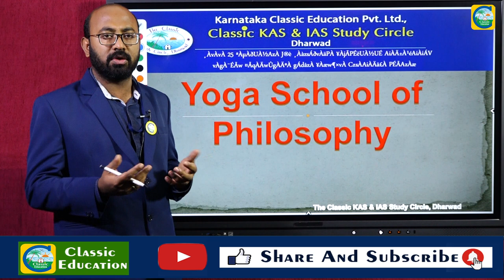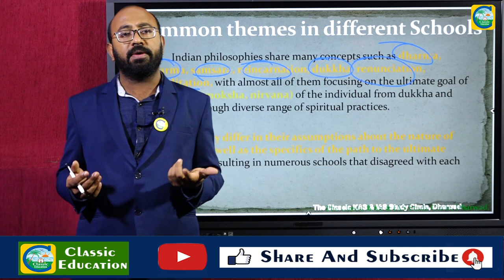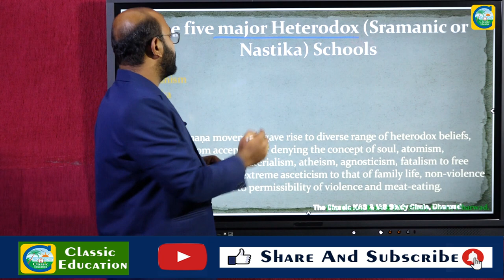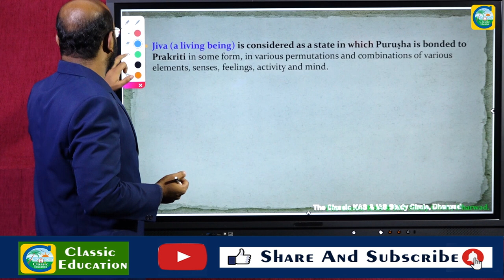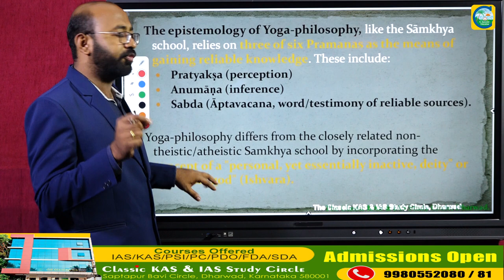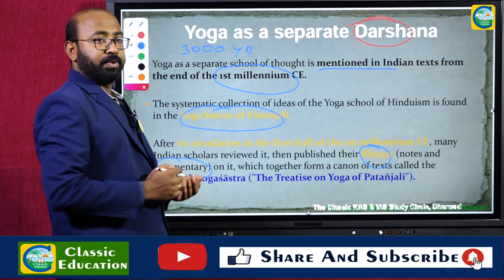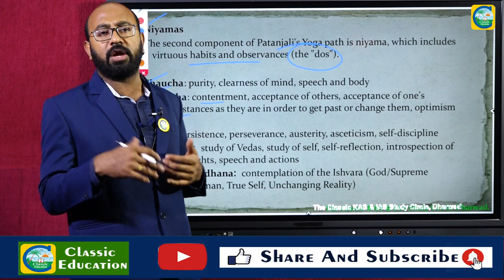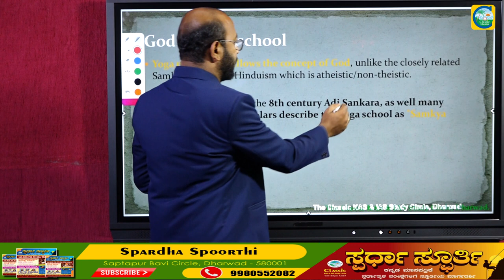YOGA SCHOOL OF PHILOSOPHY||COMPLETE ANALYSIS||CLASSIC EDUCATION